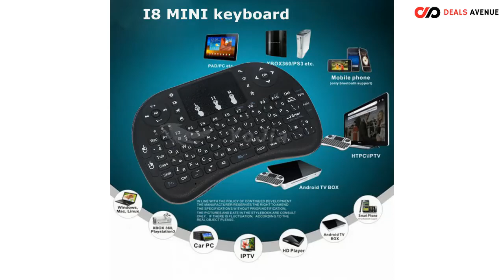Top Wireless Keyboard With Air Mouse Touchpad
CLEARANCE SALE !!! 😱😱
Discount Applied Automatically at Checkout 🔥🔥🤑
HURRY !!! OFFER Expires Soon...🔚🔚

shoplocal Top Wireless Keyboard With Air Mouse Touchpad
wireless-keyboard-with-air-mouse-touchpad

Welcome to Deals Avenue. We are a team of enthusiastic developers and entrepreneurs who decided to convert their common experience into this web store. We hope you’ll like it as much as we do and have a great shopping experience here. Our prime goal is to create a shop in which you can easily find whatever product you need.

CLEARANCE SALE !!! 😱😱